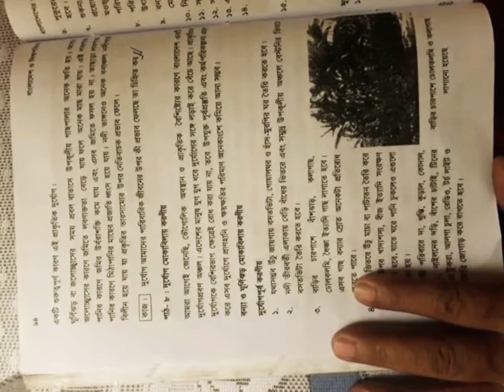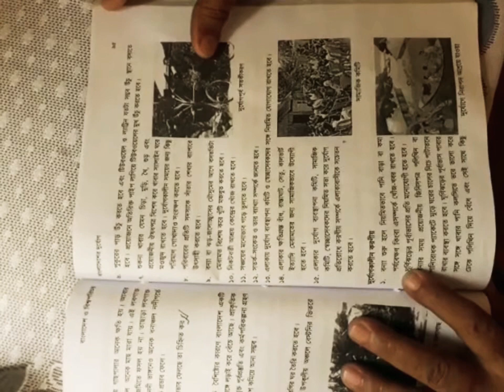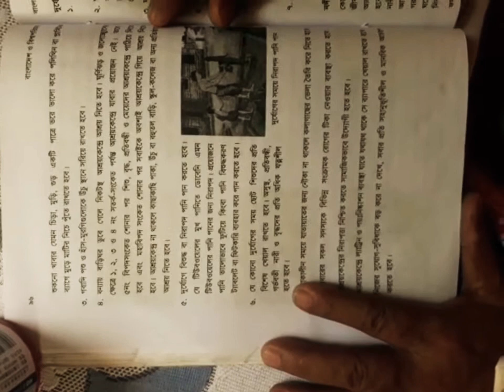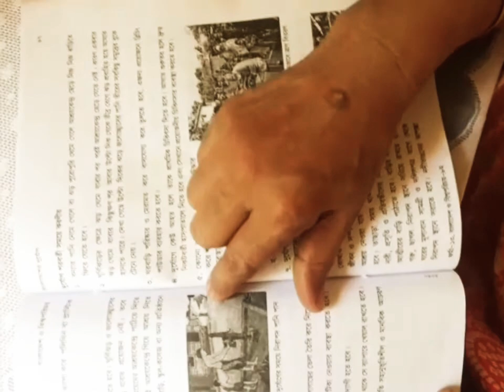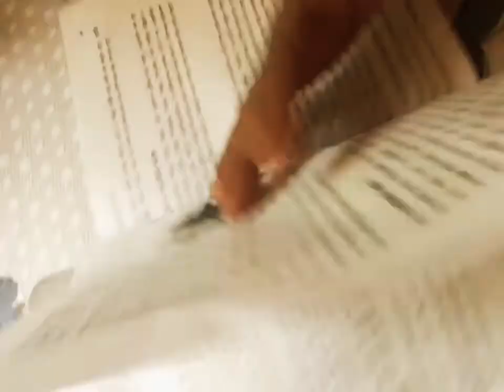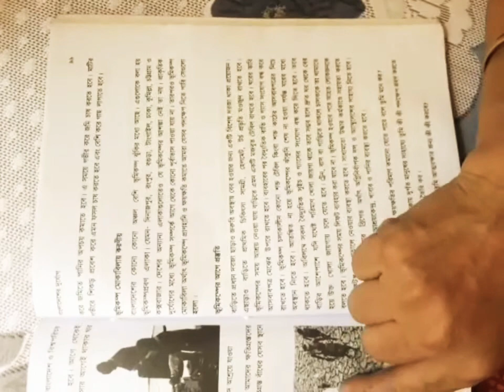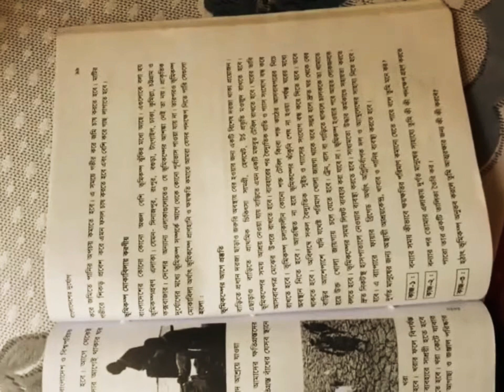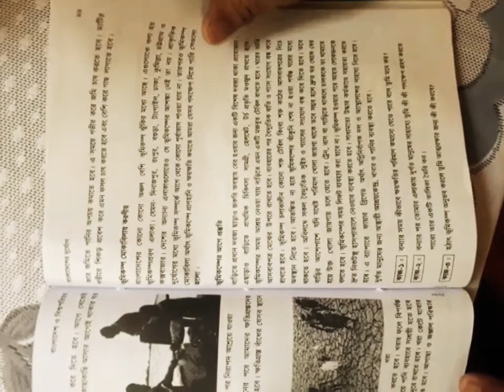বাংলাদেশ ও বিশ্বপরিচয়, ৮ম শ্রেণি; অধ্যায়ঃ ৮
অষ্টম শ্রেণি, বাংলাদেশ ও বিশ্বপরিচয়;
অধ্যায়ঃ ৮ (বাংলাদেশের দূর্যোগ)
আলোচ্য বিষয়ঃ বিভিন্ন ধরনের দূর্যোগ মোকাবিলায় করণীয়, দূর্যোগকালীন ও দূর্যোগ পরবর্তী করণীয়।